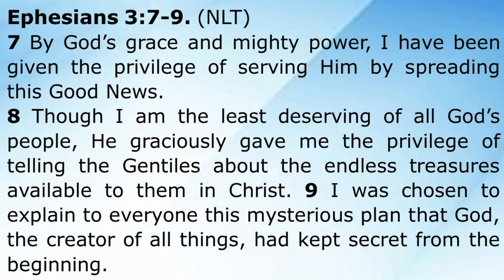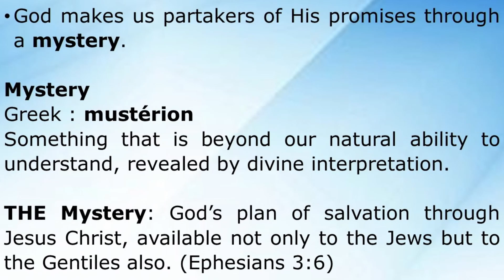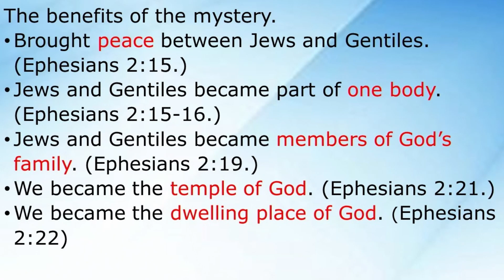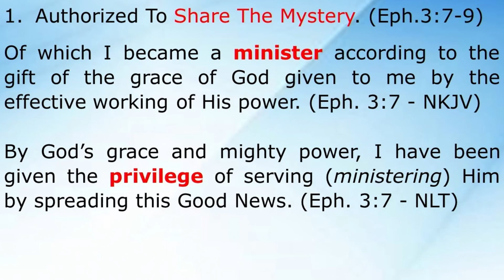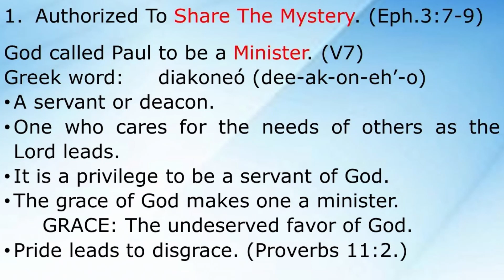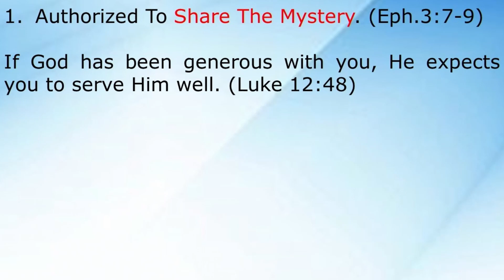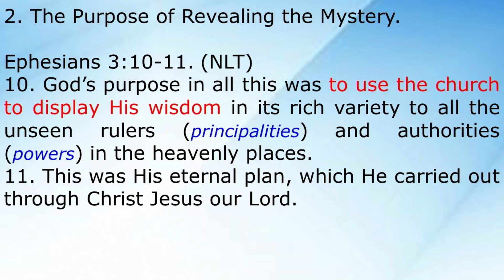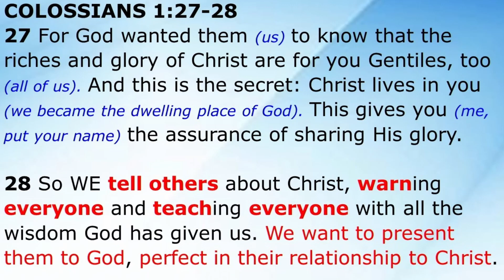Ephesians 3:7-13 "Servants Of The Mystery" George Thomas